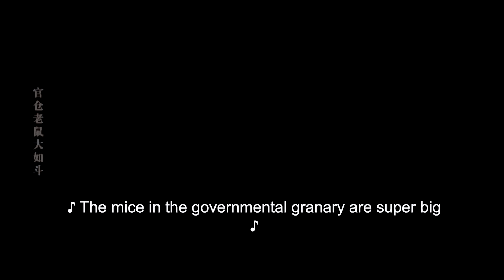MULTISUB《墨雨无痕/The Double 》▶EP 01 💋圣女因身世卷入纷争被多方势力追杀，化身乞丐乞讨为生💐却巧遇心爱之人共生情愫，一同行侠仗义执手走天涯🤳 # 张彬彬#鞠婧祎《墨雨云间》